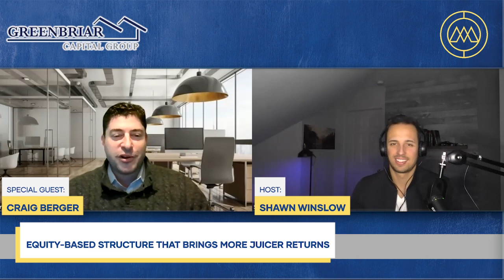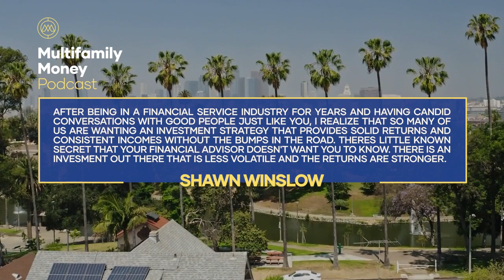Pro Tips for a Robust Multifamily Real Estate Investing Experience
In this episode, we’ll share our thoughts about the management and operation side of multifamily real estate and how they affect investors with Craig Berger, CFA CPA. Listen in for some recession-resilient underwriting tips and why multifamily real estate is an excellent investment in terms of control.

• The importance of learning about asset management firsthand
• Sourcing and property operational changes to adapt to the changing market
• Floating-rate loans: What they are and why buyers should utilize it
• How to structure deals for retail investors from an equity perspective
• Practical advice for limited partners before investing in a deal

ABOUT CRAIG BERGER, CFA CPA

Craig Berger, CFA CPA, is the founder, CEO, and president of Avid Realty Partners, a commercial realty firm focused on Hotel and MFU Apartment assets. He is the Senior Project Sponsor and has primary operating responsibility for the assets in Avid Realty Partners’ portfolio, including apartment buildings, hotels, new development projects underway in Colorado, and other assets.

Avid Realty Partners continues to make competitive offers on MFU Apartment and Hotel assets in attractive markets, and expects to acquire additional properties in the coming months. Here, Craig leads all property sourcing, underwriting, and capital fundraising, and helps identify and implement operational improvements.